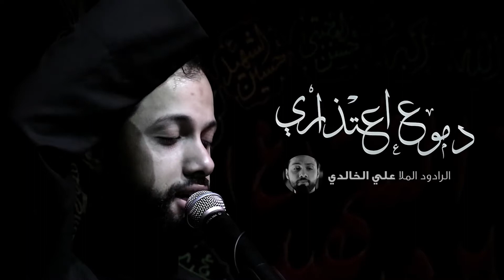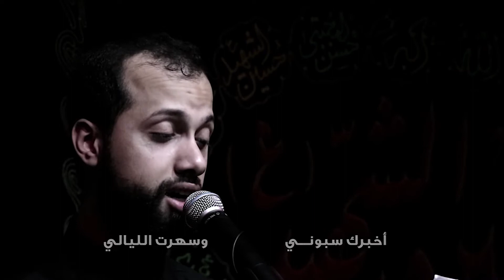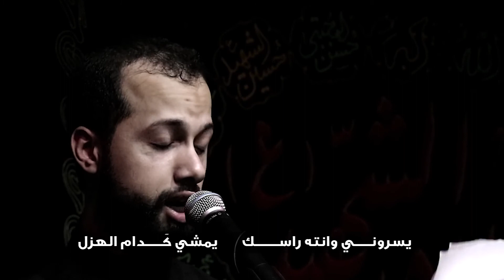دموع اعتذاري 1439هـ | علي الخالدي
الشاعر غسان الطفوف الكربلائي

محرم الحرام 1439هـ
الحسينية المهدوية - للمرحوم الحاج حسين دشتي |  دولة الكويت